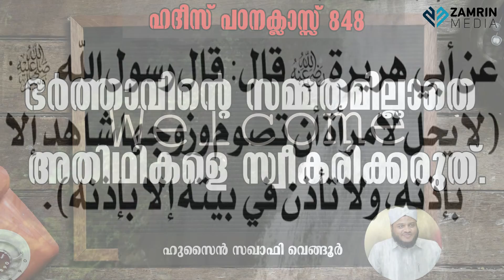BARTHAVINTE SAMMATHAMILLATHE ATHIDIKALE SWEEKARIKKARUTH I ഭർത്താവിന്റെ സമ്മതമില്ലാതെ സ്വീകരിക്കരുത്